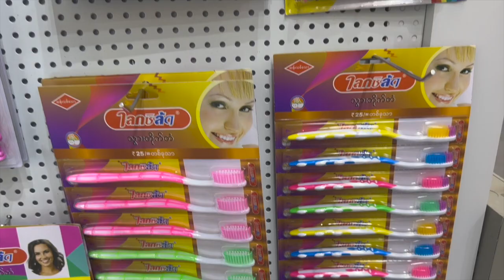ESCOVAS DE DENTES | IMPORTAÇÃO DA CHINA | CLUBE DE NEGÓCIOS LMA | LEANDRO MONTEIRO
Quer importar escovas de dentes a preços inacreditáveis direto das fábricas na China?

Leandro Monteiro, presidente do Grupo Leandro Monteiro Investimentos, fala sobre investimento em importação da China e a grande diferença de preço é um atrativo.

Para importar da China conosco é necessário:
1º) Ser membro do Clube de Negócios LMA. Se você ainda não é, acesse

2º) Ser pessoa jurídica. Se ainda não é, nós podemos legalizar sua empresa.

3º) As compras coletivas são para compras mínimas no valor de R$5.000 (Cinco mil Reais).

Existe a possibilidade de importarmos com sua marca, mas para isso podemos lhe assessorar quanto a criação de logomarca, fazer arte de rótulo, fazer arte de embalagem, etc. Conte conosco!